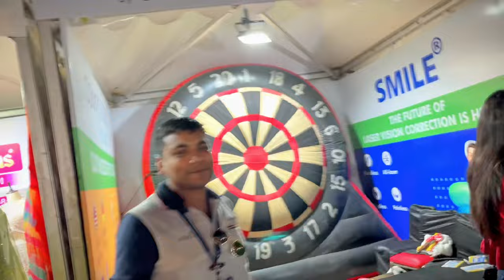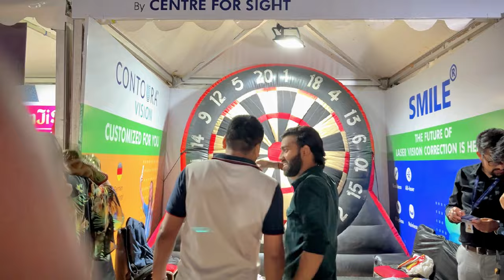Finally I went to see Honey singh live ❤️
Title - Finally I went to see Honey singh live ❤️